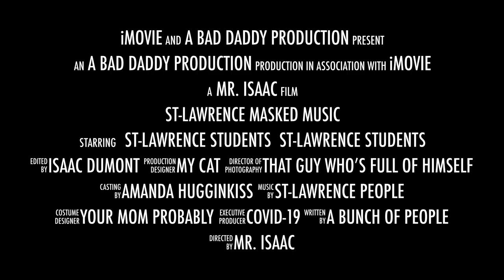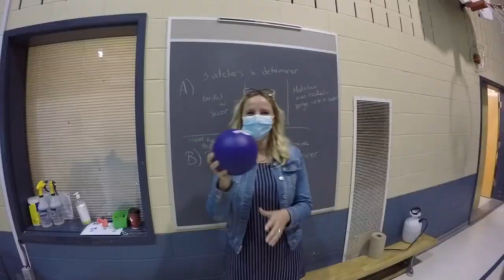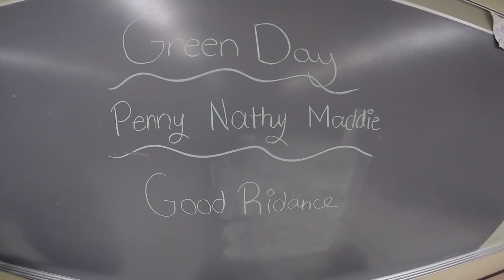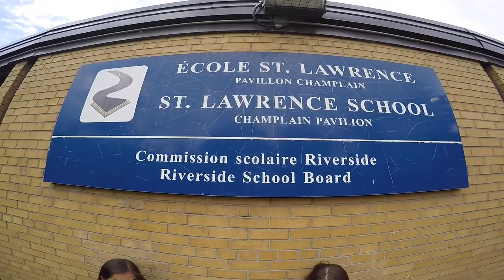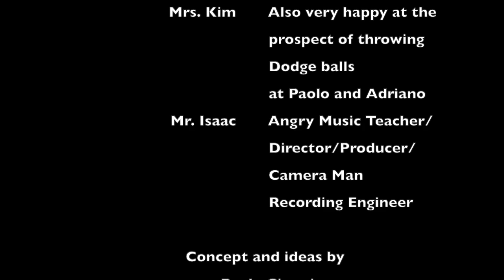St Lawrence Virtual Concert 2021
With all the ups and downs, new rules and measures in place, restrictions, we were still able to make this year a memorable and fun one nonetheless!
Here is a quick snap shot, trailer, memories created in music class this year.  We worked extremely hard, played harder, and made great memories in the process.
Cheers!